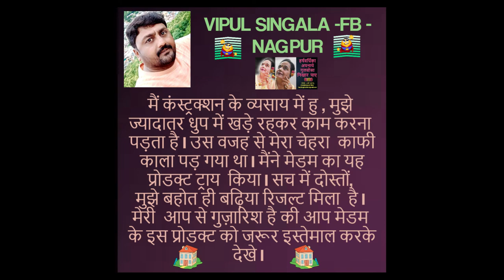HARSHA GHUNTLA -"GULABOSA NIKHAR" "HARSHAVARDHIKA"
HARSHA GHUNTLA - SCRIPTING,DIRECTION, EDITING
HOME MADE MEEDICINES & BEAUTY PRODUCTS, NO CHEMICALS, NO PRESERVATIVES  , PURE VEG. PROVEN PRODUCT